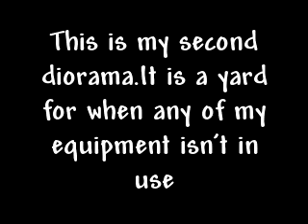My New Yard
A new diorama I made to store any machines not in use or on a site.